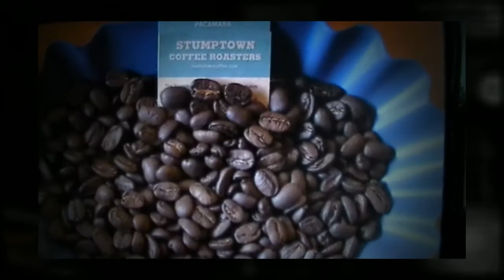The Civic Portland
Brad Golik of LuxuryCondosofPortland.com introduces you to The Civic!
Welcome to The Civic Condominiums in Portland, OR.